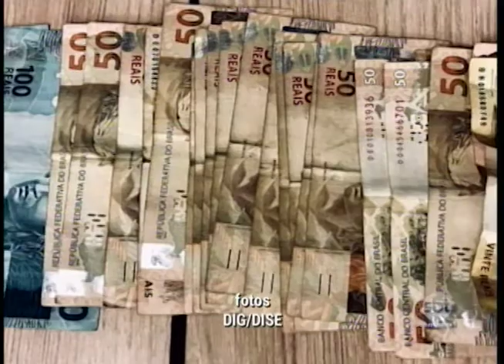Polícia Civil de Rio Preto prende suspeito de furtar casas